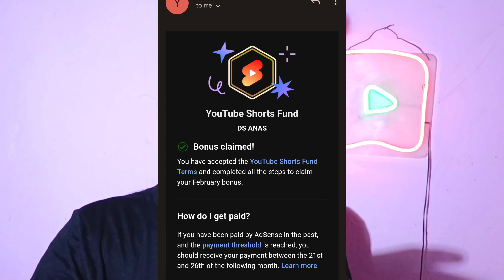SHORTS FUND MILL GYA 😍 BUT KITNA ? 🤔